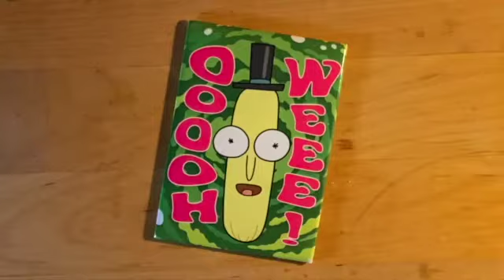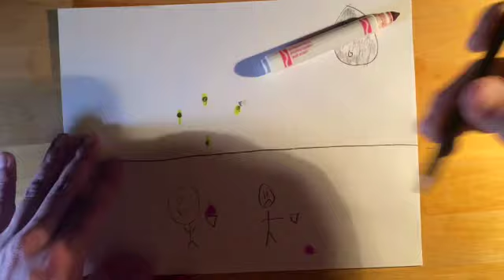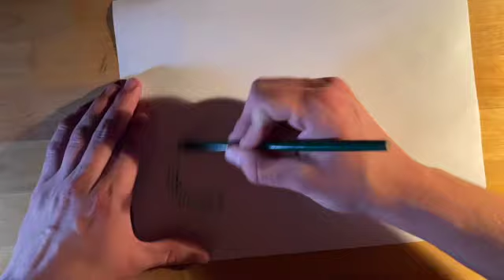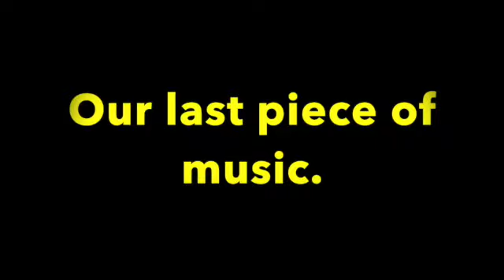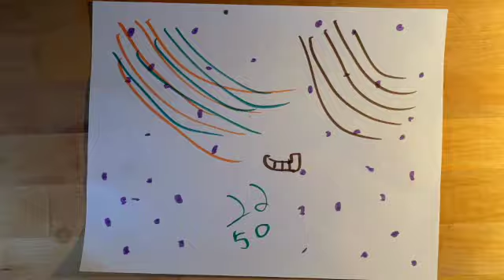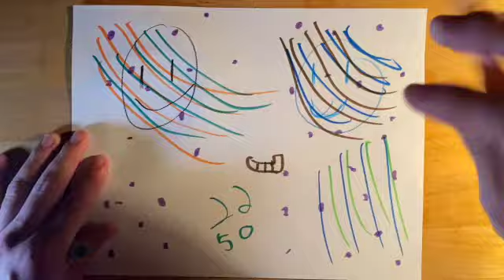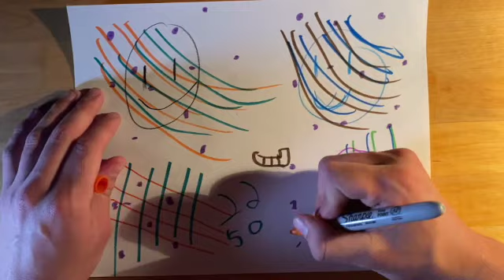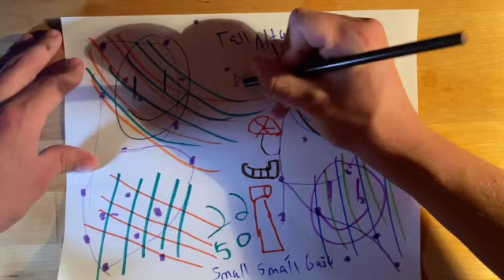Music Lesson: Art Reflection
Lets listen to some music, draw, and think.